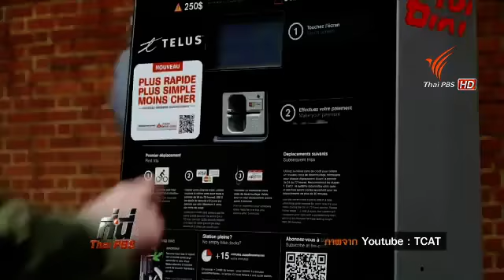สำรวจเส้นทางจักรยานรอบเกาะรัตนโกสินทร์ 241157